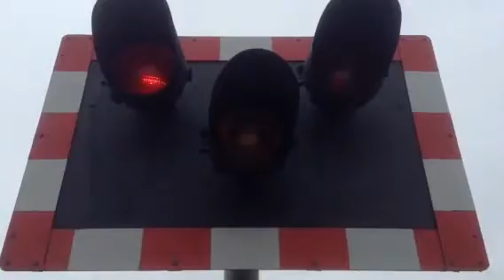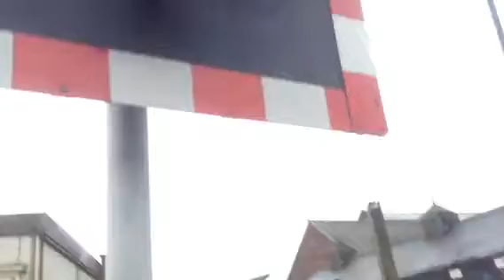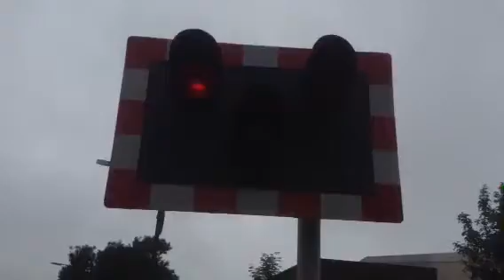Langley Green level crossing (20/6/15)